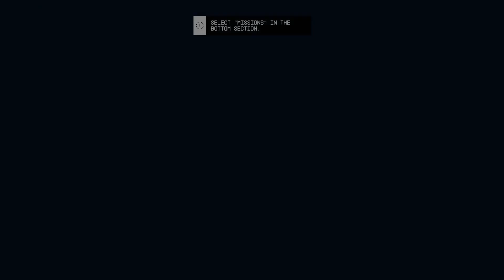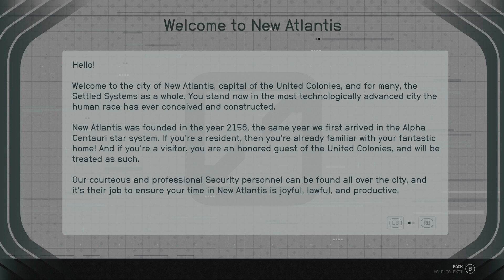Starfield Episode 2